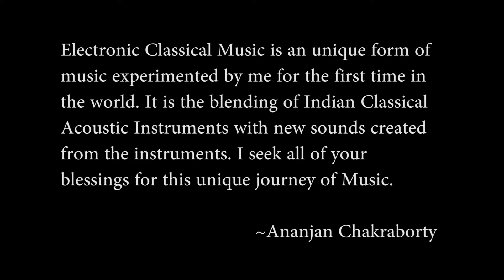Ananjan Chakraborty - A Tabla Song ft. Sohon Ghosh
A Tabla Song
Electronic Classical Music - A Form of Music blending Indian Classical Music and Newly Sampled sounds of Indian Instruments incorporated in Pop, Trap, Dubstep, Rock and other genres.

Audio Credits:
Composer - Ananjan Chakraborty
Production, Mixing and Mastering - Ananjan Chakraborty
Featured Tabla Artist - Sohon Ghosh
Studio - Ananjan Studio - Shrutinandan, India

Video Credits:
DOP - Chakraborty Samrat and Bikramjit
Editing - Anupam Das
Ananjan Studio Production